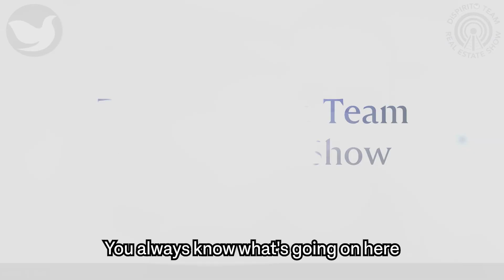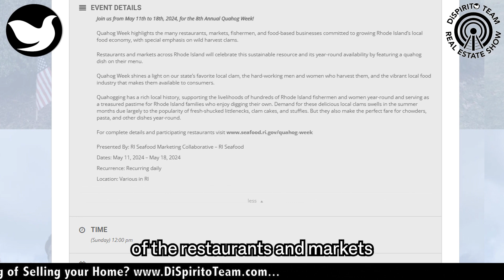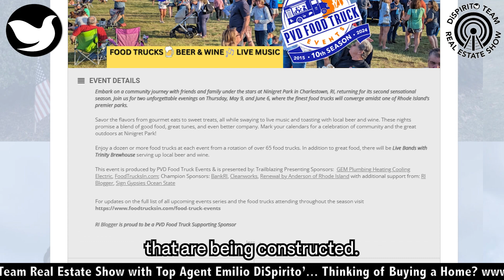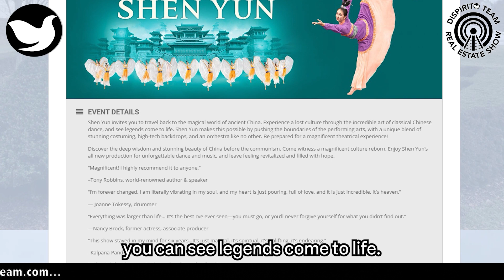RIBlogger's Top 5 Mid May 2024 Events Coming Up In Rhode Island!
Jennifer Geaber from RIBlogger.com talks about RIBlogger's Top 5 Mid May 2024 Events Coming Up In Rhode Island!